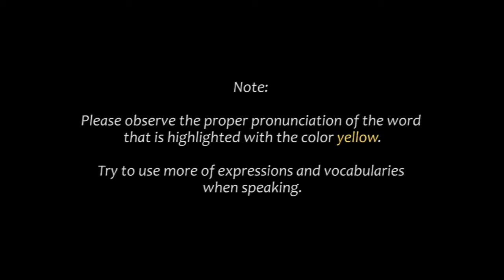S07820 ENTRY TEST